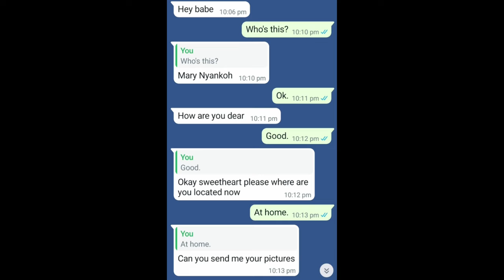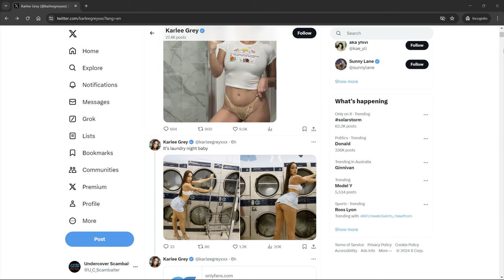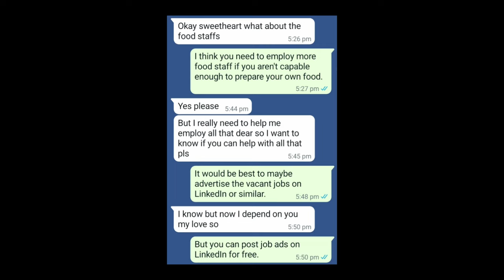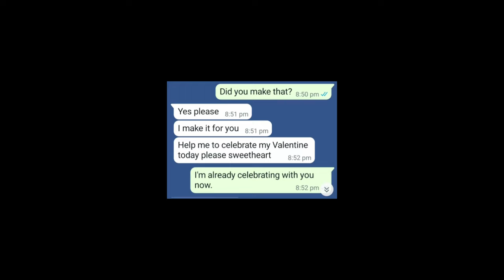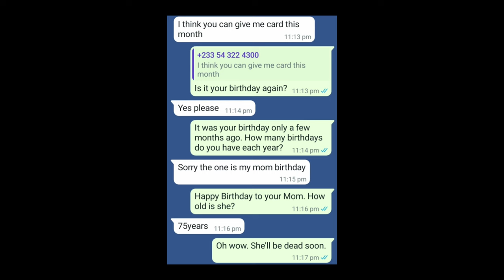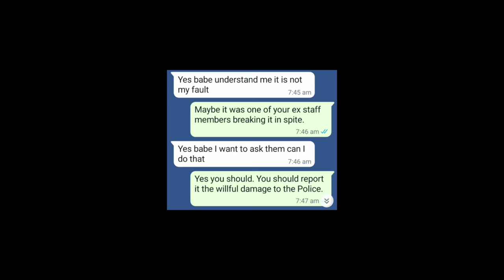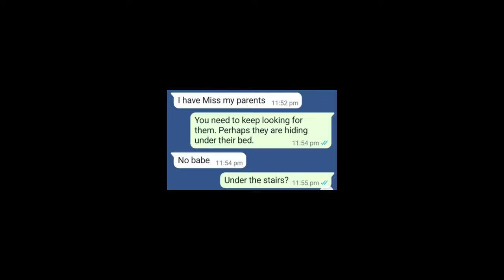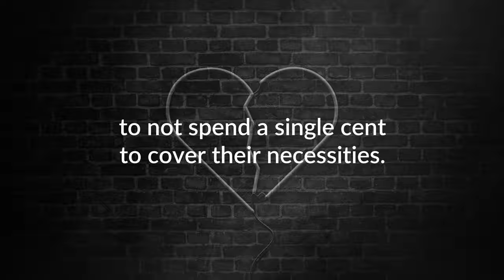Frustrated Romance Scammer Tries Every Scam! - Let's Go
Watch how this WhatsApp Romance Scammer tries every possible way to convince me to send her Gift Cards and money.